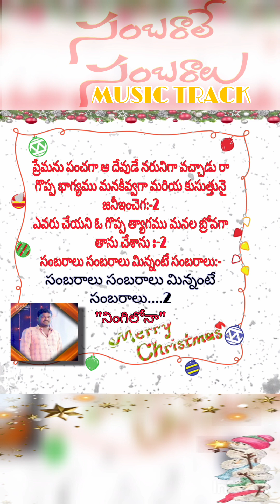SAMBARALE SAMBARALU MUSIC TRACK /GOPI SALAGALA/